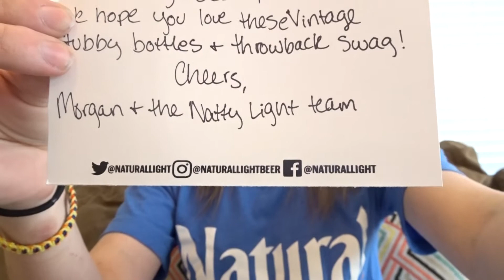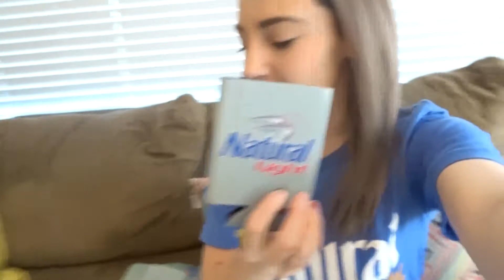First Natural Light Influencer Package!!!!!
Thank you to Natural Light for this amazing opportunity and for the products they have sent me! I truly appreciate this so much!